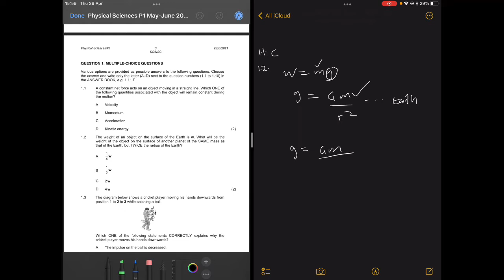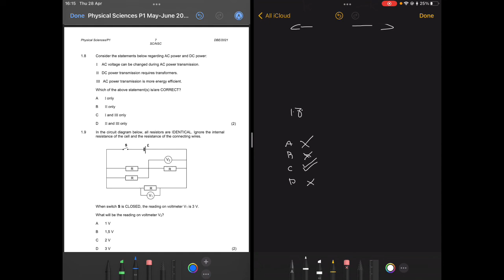May/June 2021 Grade 12 Physical Science P1 Multiple Choice Past Exam Paper Memo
This is a short but very informative walkthrough of the May/June Grade 12 Physical Science Question 3 on Intermolecular Forces